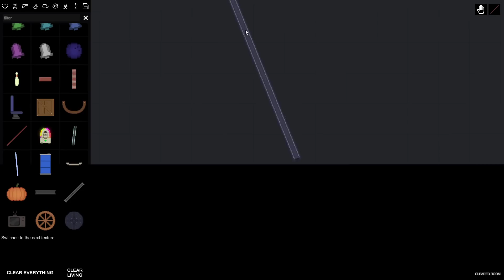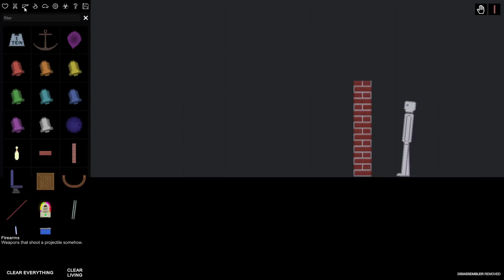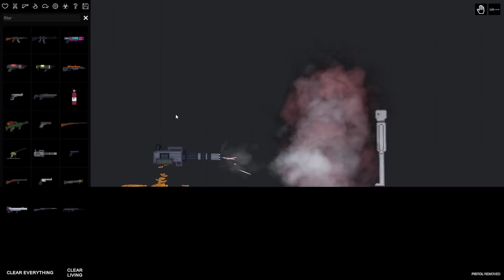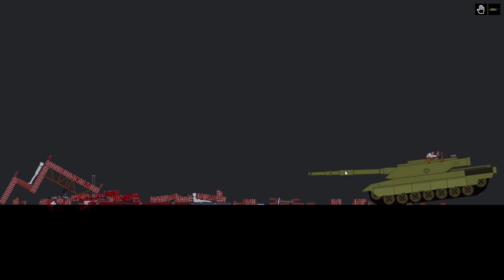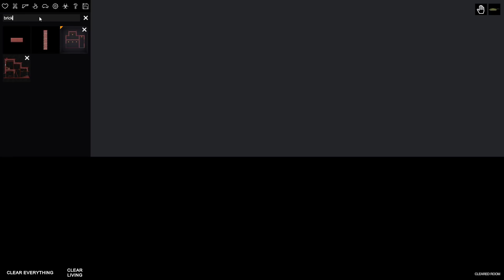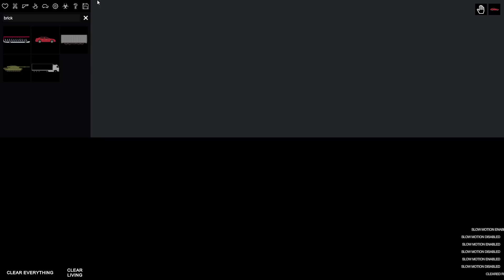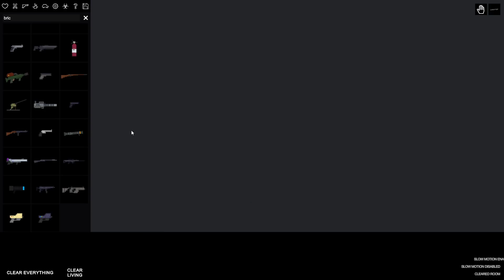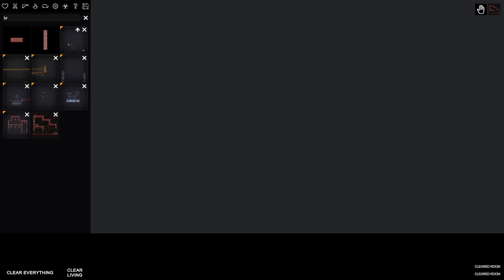СКОЛЬКО ВЫСТРЕЛОВ ВЫДЕРЖИТ ПОЛНОСТЬЮ РАЗРУШАЕМЫЙ ДОМ? PEOPLE PLAYGROUND